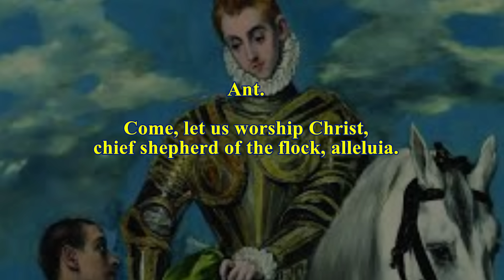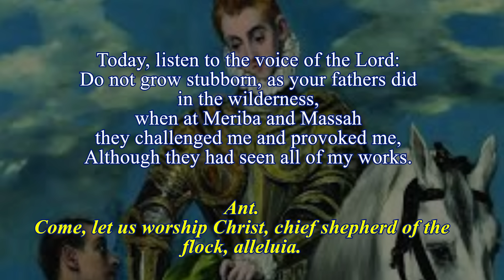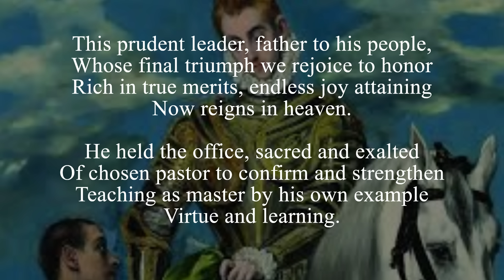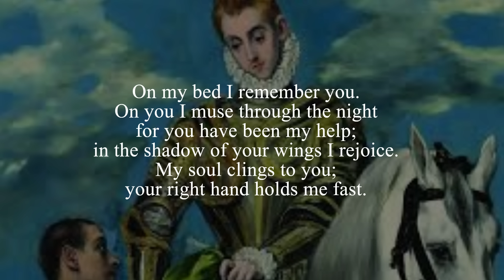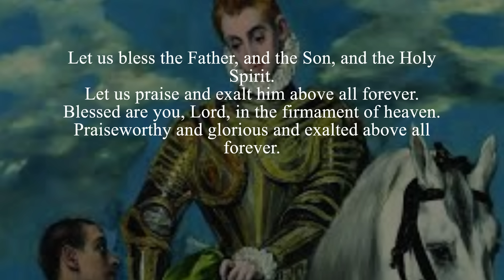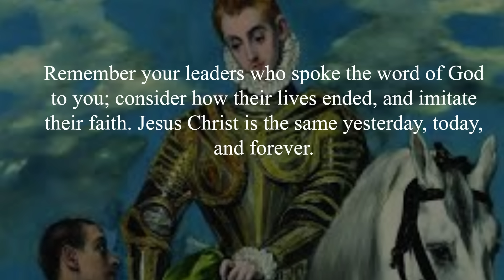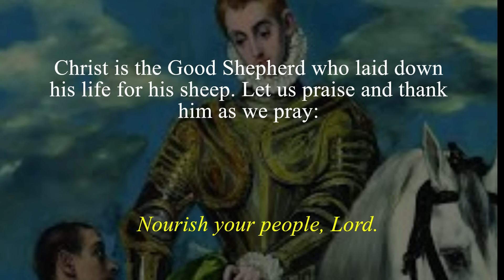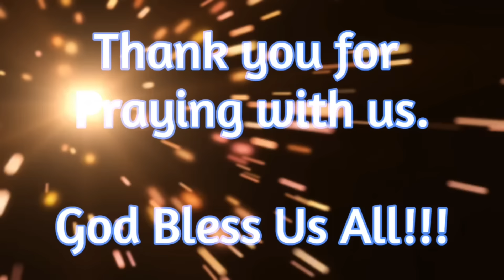Divine Office Lauds 32nd Monday of Ordinary Time Saint Martin of Tours November 11, 2024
Saint Martin of Tours, Bishop
Memorial

“Our thoughts turn especially to Martin of Tours († 397), the soldier who became a monk and a bishop: he is almost like an icon, illustrating the irreplaceable value of the individual testimony to charity. At the gates of Amiens, Martin gave half of his cloak to a poor man: Jesus himself, that night, appeared to him in a dream wearing that cloak, confirming the permanent validity of the Gospel saying: ‘I was naked and you clothed me… as you did it to one of the least of these my brethren, you did it to me’ (Mt 25:36, 40).” [1]

St. Martin of Tours was born in the 4th century. His father forced him to become a soldier like himself and forbade him to practice Christianity. While Martin served in the Roman army, he showed charity to a beggar, cutting his cloak in half and offering it to the man. This event, and the ensuing vision of Jesus, caused Martin to seek baptism. He lived for a time as a hermit, then gravitated to Poitiers, where he knew St. Hilary and founded a monastery at Ligugé, which still exists. Around 372, he was elected Bishop of Tours, despite his objections. As bishop, he lived in the community he founded. Also, he spent much of his time evangelizing to the rural poor. He died in 397. His life, written by Sulpicius Severus, became a model for saints’ lives.

Morning Prayer*

Hymn:"This Prudent Leader, Father to His People - for a Bishop" by Kathleen Lundquist, Sara Faux • Title: This Prudent Leader, Father to His People; Text: from Latin; Tr.

Ribbon Placement:
Liturgy of the Hours Vol. IV:
Ordinary: 618
Psalms and canticle from Sunday, Week I, 652
Common of Pastors: 1765 (intercessions)
Proper of Saints: 1554 (reading, responsory, canticle antiphon, concluding prayer)

Christian Prayer:
Ordinary: 689
Psalms and canticle from Sunday, Week I, 707
Common of Pastors: 1427 (intercessions)
Proper of Saints: 1314 (reading, responsory, canticle antiphon, concluding prayer)

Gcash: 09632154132